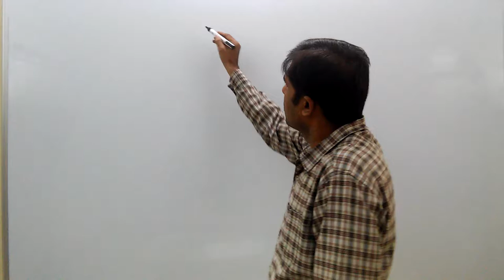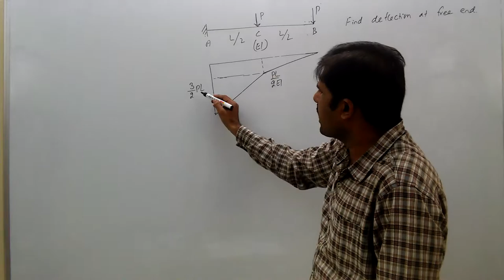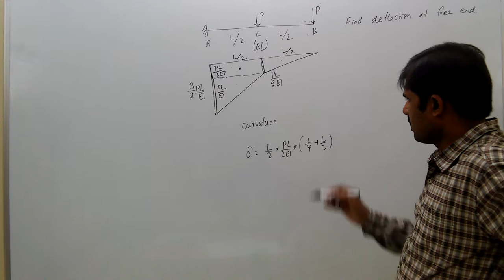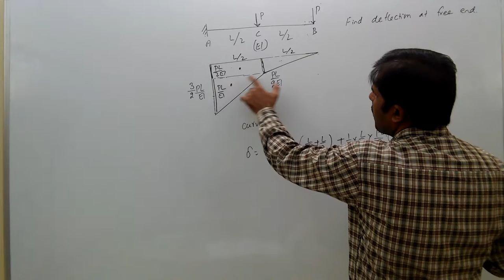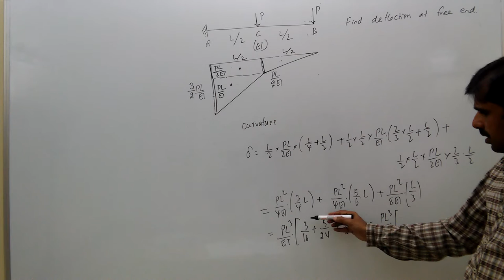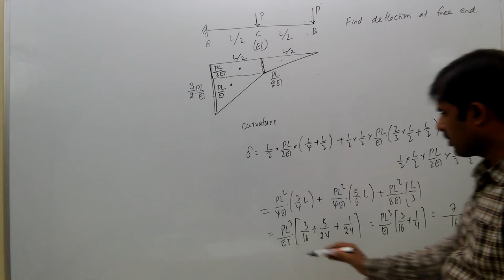structural analysis, gate, moment area theorem - 2